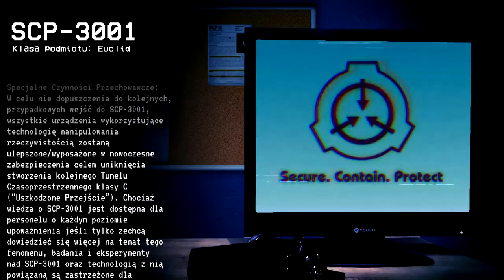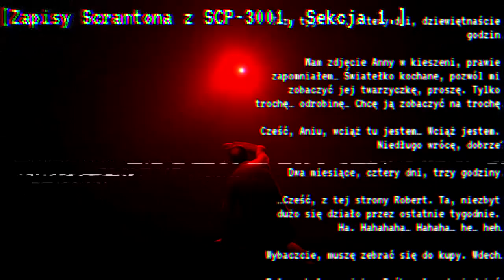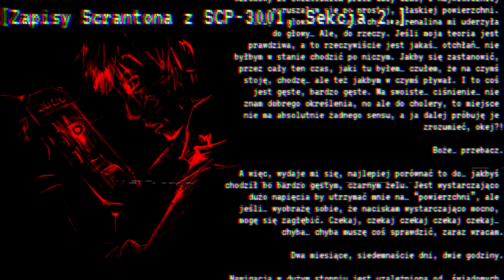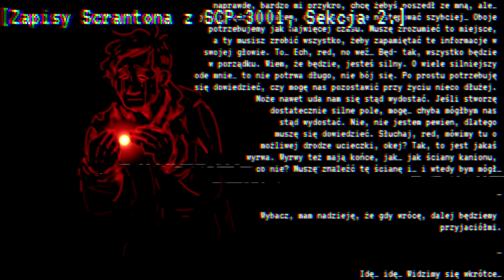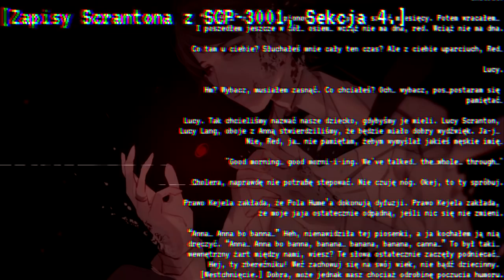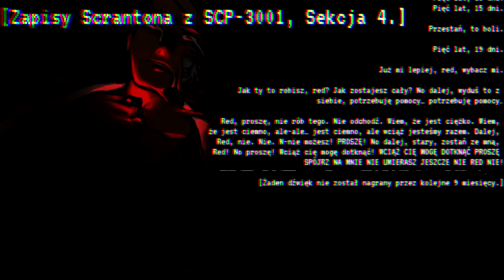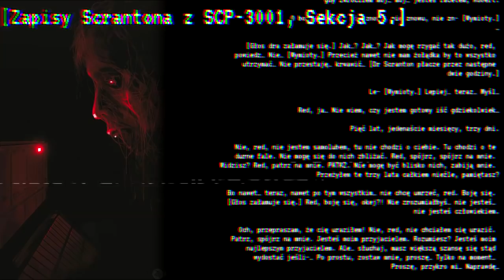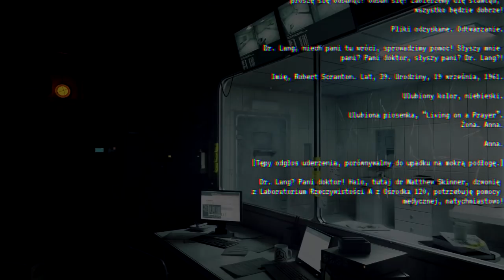"Czerwona Rzeczywistość" - SCP-3001 [PEŁNY RAPORT]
Autor:
OZ Ouroboros
Tłumaczenie:
Kinro Valdis